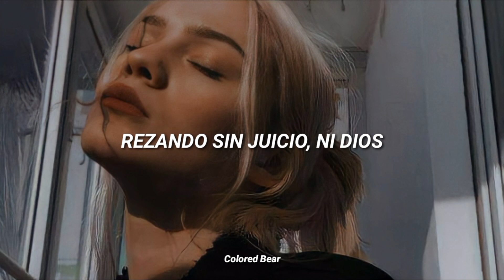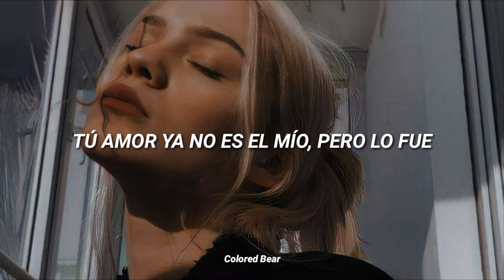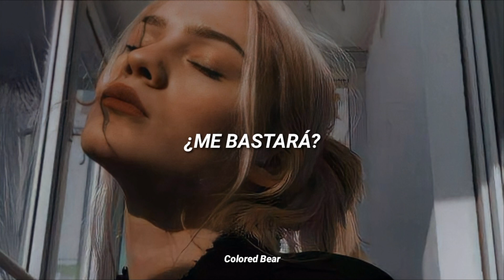Alba Reche - pido tregua [Letra]•